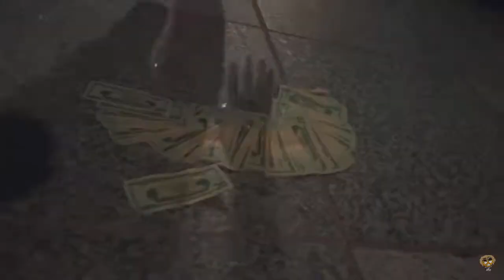1030 Tuwop x KL - Type Beat [P. Kayy Luciano]